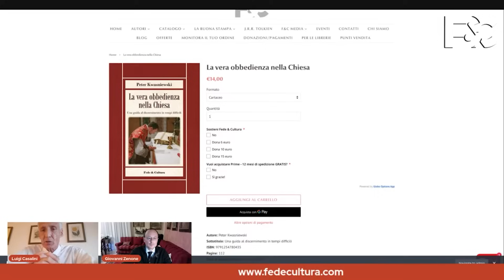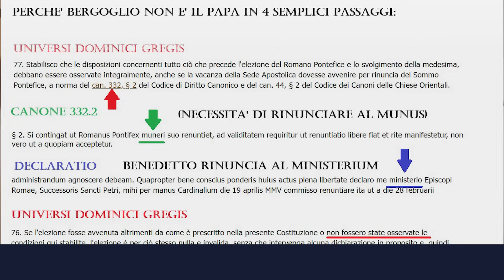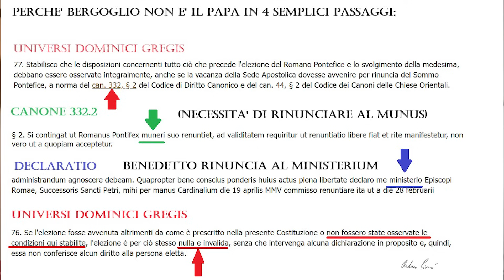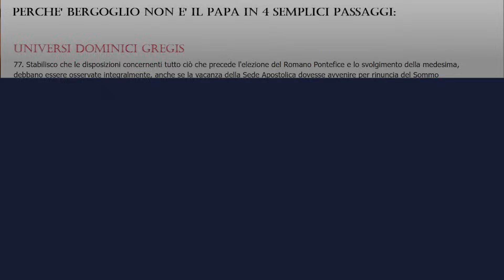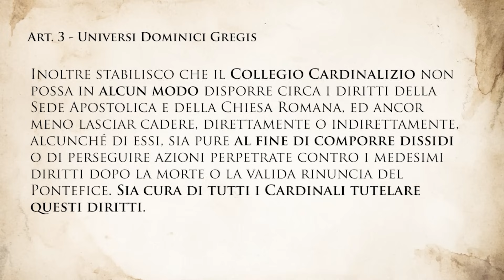Al Dott. Casalini (Blog MIL): il perché del "disco rotto" su Bergoglio che non è il papa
✍️QUI IL LINK PER FIRMARE